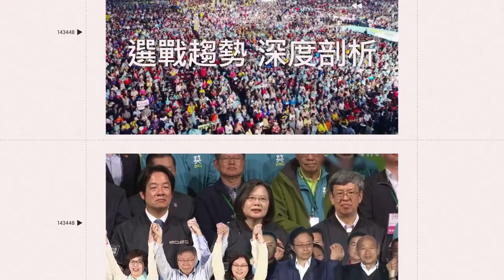金門機場傳蜂群攻擊！螫傷2旅客幸無大礙 灑水逐蜂！班機延誤54分鐘│94看新聞